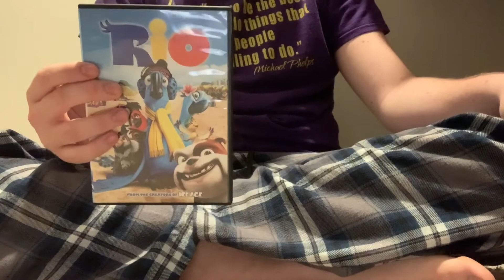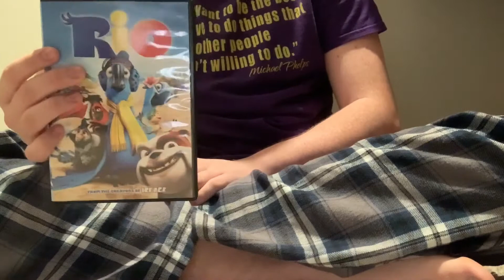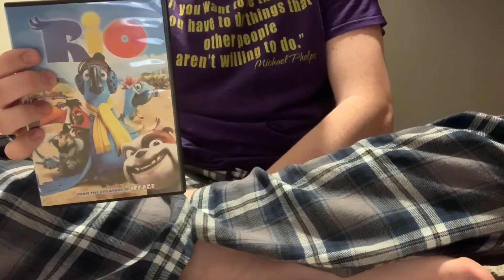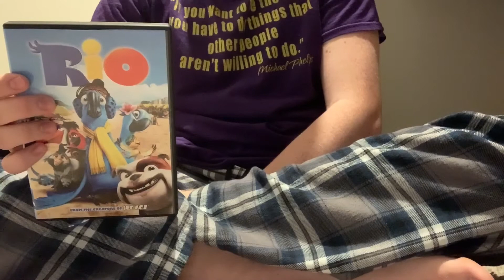Rio (2011) Movie Review